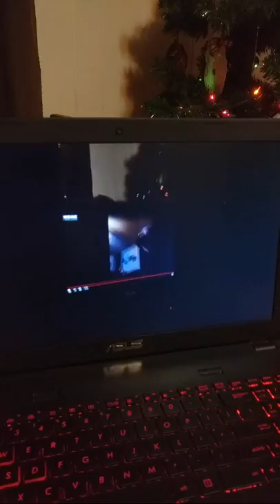WMXW NYE LIVE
Happy New Years from WMXW!!!